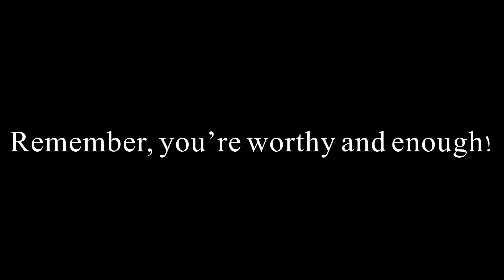Kasey (TheChattyEngine) presents: Worthy and Enough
My friend Kasey made this short for those struggling with mental health and what have you. But since she currently doesn't have a channel of her own, she asked/entrusted me to post it here on her behalf. She'd also invited me to lend my voice to the project (and as someone who's had depression and loves voicing Gordon, how could I say no?). So do give it a watch if you have the time; it might help you cope if you need it.

Starring:
@JonathanAsiamah as Thomas
@fairlyoddenginecreations as Edward
@BrendamProductions as Henry
Myself as Gordon
@shanehayessirhandel169 as James
@dennisinfinity24 as Percy
@ThwaryesTheIvattEngine as Toby
@Sugerloadedgirl789 as Emily
Kasey (TheChattyEngine) as Nia
and @thepartridgesings as Rebecca

Note: The characters used in this video belong to Mattel and the Awdry Family, and the video was, once again, made by Kasey and not me.